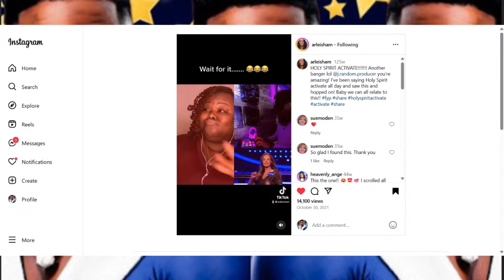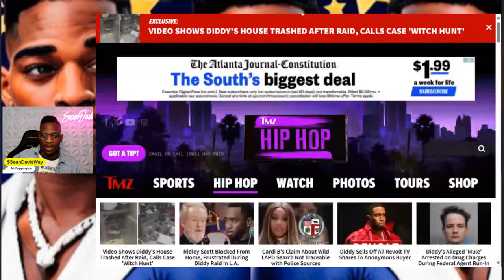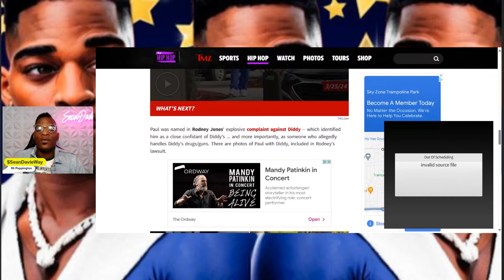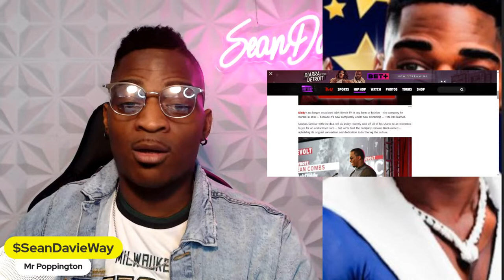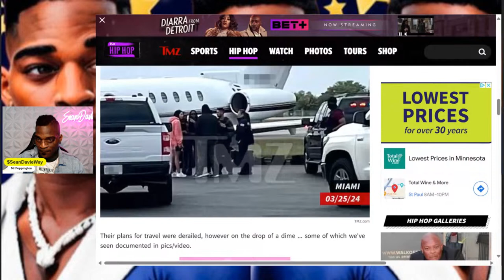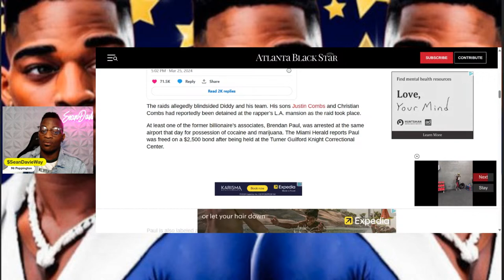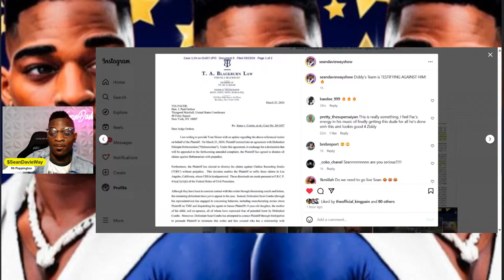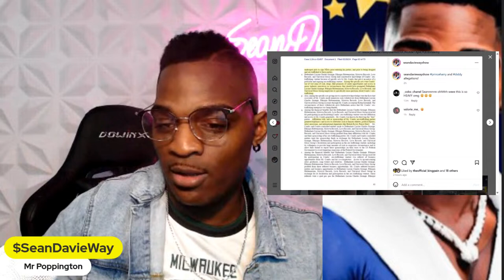Diddy’s DR*G MULE Brendan Paul Arrested During RAID! Diddy’s Twin Daughters Were WITH HIM On Plane!